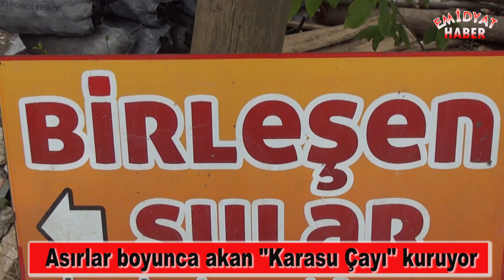Asırlar boyunca akan "Karasu Çayı" kuruyor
Mardin’in Midyat ve Nusaybin ilçeleri arasındaki meşhur 'Beyazsu Çayı’nın önemli kollarından olan ve suyunun renginin siyah olmasından dolayı Karasu olarak nitelendirilen 15 kilometrelik Karasu Çayı son demlerini yaşıyor.

DEĞERLİ İZLEYİCİ VE TAKİPÇİLERİMİZ
ÇEVRENİZDE ŞAHİT OLDUĞUNUZ VEYA YAŞADIĞINIZ,HAYATA DAİR NE VARSA BİZİMLE PAYLAŞIN.